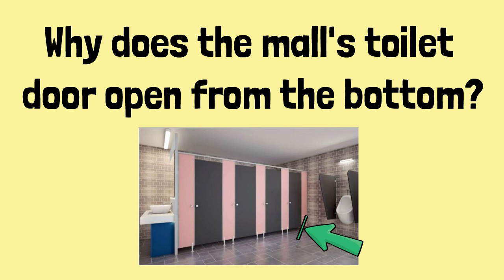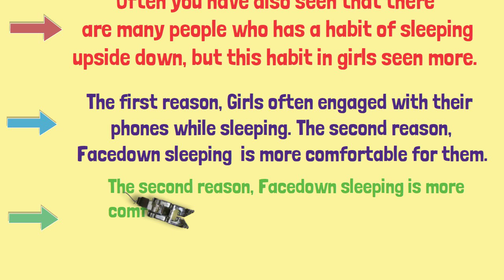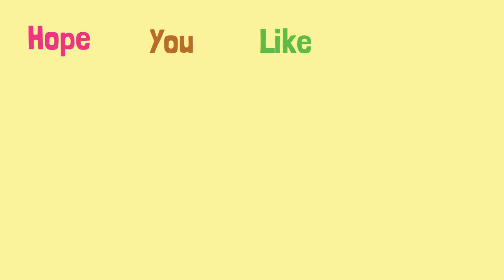Most Brilliant IAS Interview Questions with Answers | Part -14 |Akshara Concepts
Most important Current Affairs one-liner eBook (July 2020 to December 2020)

We are passionate about education and our motto is a quality of education that is unmatched and that is what has made us the number 1 name in education in India